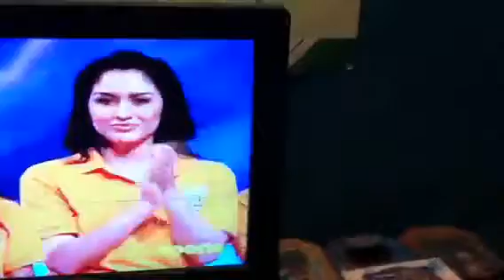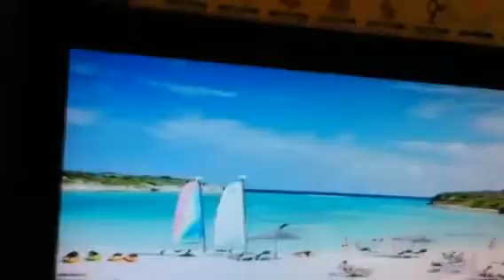family brainsurge ep 328 3/3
Watch as the family gets cheated out of a trip